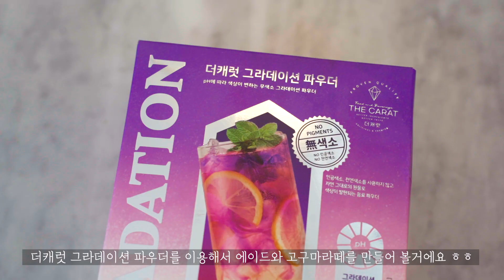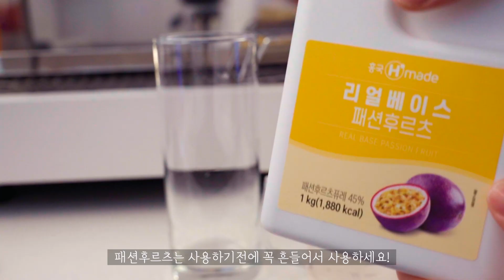색깔이 변하는 신기한 카페 메뉴 레시피 / 색이 변하는 파우더가 있다고!? (버터플라이피,블루멜로우 대체 파우더) +구독자 이벤트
안녕하세요 여러분 ㅎㅎ 잘지내셨나요~?
오늘은 오랜만에 레시피 영상으로 돌아왔습니다!
저번에 설명해드린 블루멜로우와 비슷한 성질을 가지고 있는 더캐럿 그라데이션 파우더로
여름 카페메뉴를 한번 만들어 봤습니다!!!
만드는 방법도 너무 간단하니까 다들 도전해보세요 ㅎㅎ
그리고 오늘 소개해드린 더캐럿 그라데이션 파우더를 30분께 제공해드립니다!
사용해보고싶은 이유를 댓글로 달아주세요 ㅎㅎㅎ
그리고 버터플라이피는 식용금지된 품목이오니 혹시라도 사용하고 계셨던분들은
카페에선 판매하시면 절대 안됩니다!!!

I'm back with a recipe video after a long time!
This is The Carat Gradation Powder that has similar properties to Blue Mellow
I made a summer cafe menu!
It's so simple to make it, so try it' Haha
And the Carat Gradation Powder that I introduced today will be provided to 30 people!
Please leave a comment about why you want to use it Hahaha
Butterfly pies are prohibited from eating, so if you've been using them,
You can't sell it at cafes!